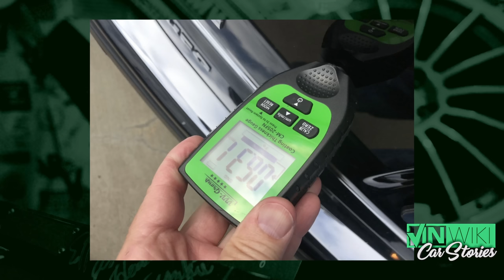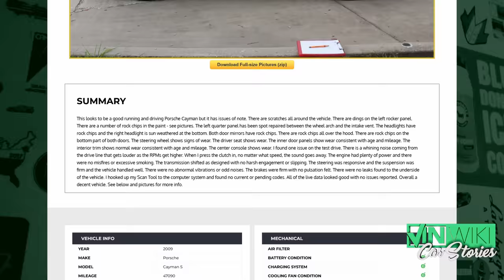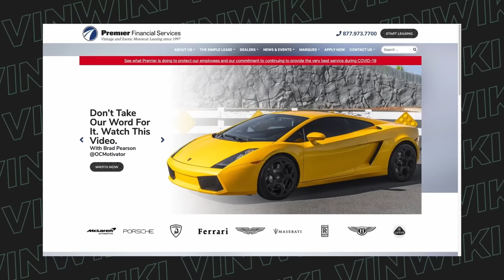The Lemon Squad busts 1,000 car SCAMS a year!